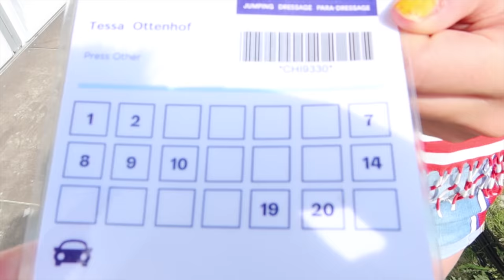ik voel me onzeker -weekvlog- * Hart voor Paarden *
Tessa heeft les van Stephanie en zegt tegen haar: "ik voel me onzeker" dit komt omdat in paardenland iedereen een mening heeft en iedereen die ook graag wil uiten. Tessa heeft dat extra omdat ze ook op YouTube komt, waar na alle lieve berichtjes er ook veel niet zulke lieve berichtjes komen.
Daar  moet je maar tegen kunnen vinden veel mensen dan, je zet het toch zelf op YouTube!
Is dat zo?

Ook post sturen? Dat kan naar:
Postbus 2024
3140BA MAASSLUIS

Kijk de nieuwe weekvlog!: "Weekvlog 7 december 2019"